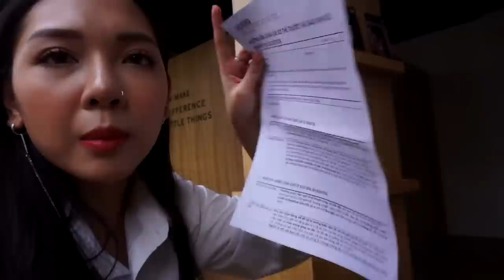Theo Thỏ Đi Xỏ Khuyên Tai Không Đau Ở CockStock - Cách Chăm Sóc Khuyên Xỏ | Thỏ Vlog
Hi cả nhà video này được mọi người yêu cầu thỏ làm rất nhiều rồi , đó là cùng thỏ đi xỏ khuyên tai , và cách mình chăm sóc khuyên sau khi xỏ nữa . Hi vọng sẽ có ích cho mọi người nha

BE SOCIAL WITH ME!

/vlog camera : sony a5000
/beauty camera : canon 7D
/phần mềm edit : premiere / final cut pro